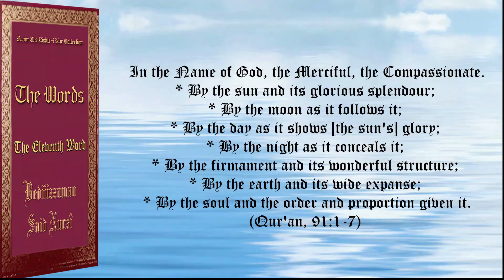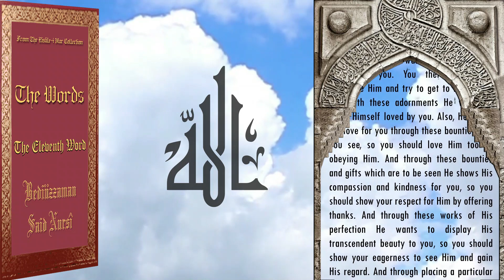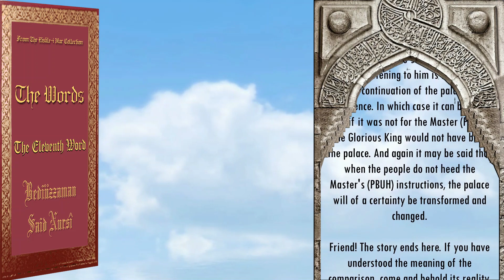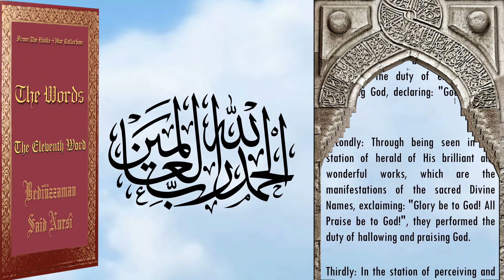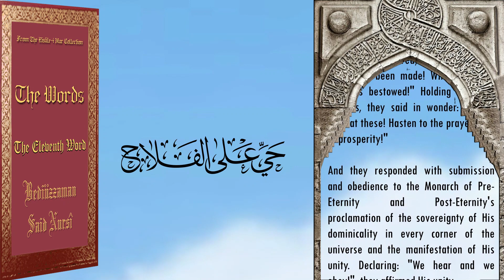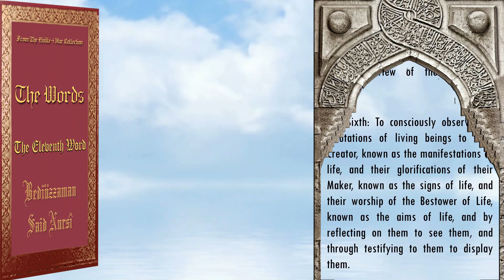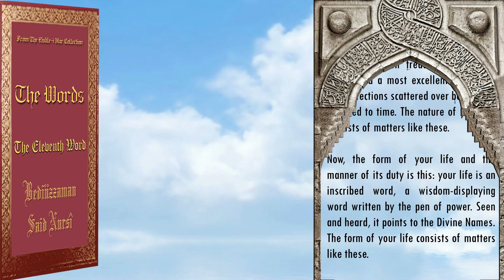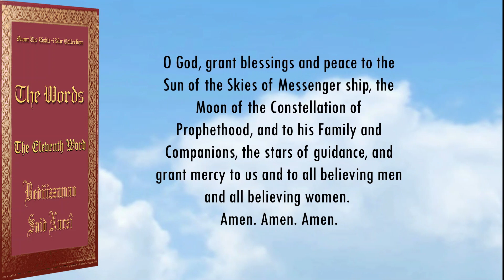(11.Word)Eleventh Word - Coming into being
Coming into being
About the wisdom in and purposes of the world, the riddle of man's creation, and the mystery of the five daily prayers, including a comparison and an explanation of the purpose of man's life, as well as its true nature and duties